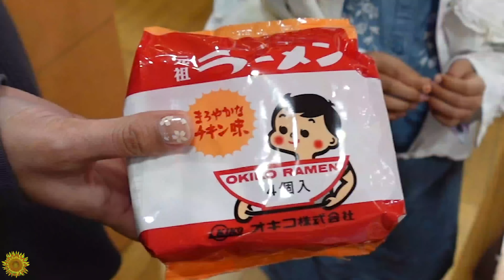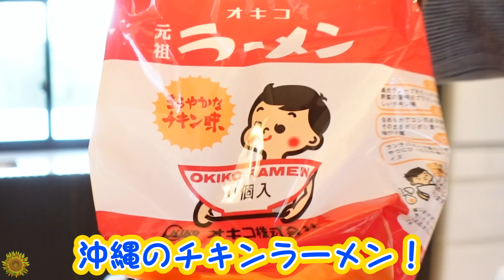ぴろぴ飛び、パパ溺れるｗ真冬の海でマリンアクティビティに挑戦！2021年末沖縄家族旅行２日目☆himawari-CH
沖縄ダイビングショップシーモールさんのマリン遊びたい放題プランに参加しました♪

About this channel:
adorable videos.